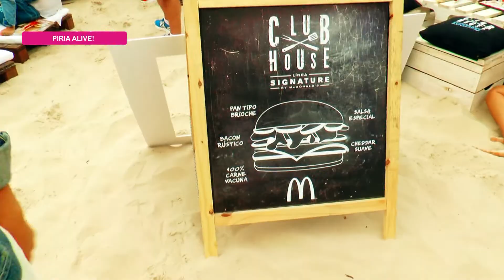Punta Es - Informe y Notas de Piria Alive 2016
Gracias al Programa PUNTA ES de Canal 11 por apoyar a los emprendimientos culturales y turísticos de producción uruguaya y por difundir el talento nacional.